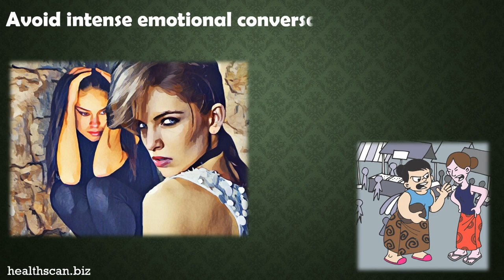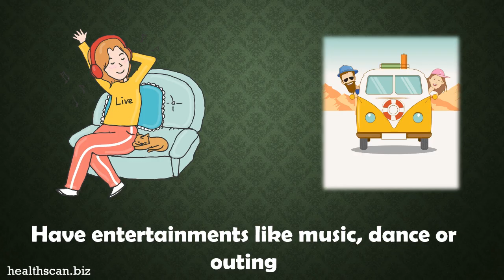How to cope up ? Migraine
Health Scan
The Health & Life Style Online Monthly Global Magazine